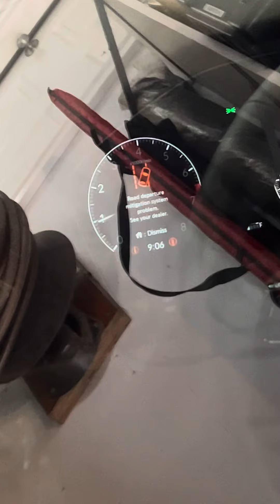2024 Honda pilot trail sport electrical problems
This morning I remote started my 2024 pilot then I couldn’t get into the vehicle.  The car was scrolling through a myriad of electrical failures on the dash while it was stuck running.

Very disappointing that I’m dealing with this after only 2800 miles.

Update: Apparently this is a known issue with the 2024 model with 24 cases reported nationwide so far.  According to the dealer, water is getting into the wiring harness and causes the computer to malfunction.  There is a revised part which is on backorder.